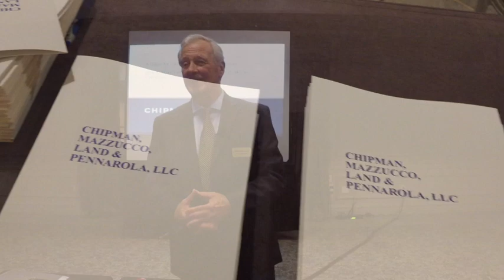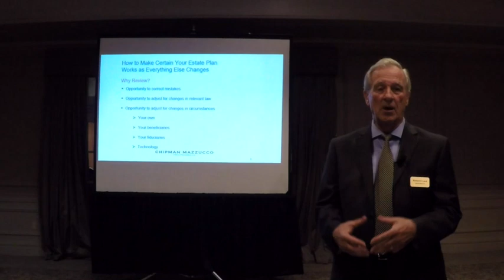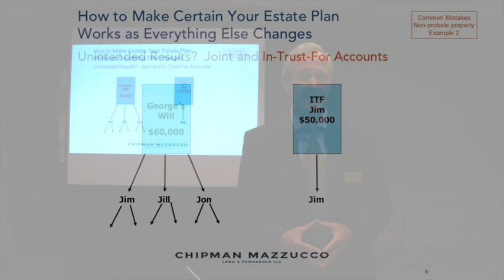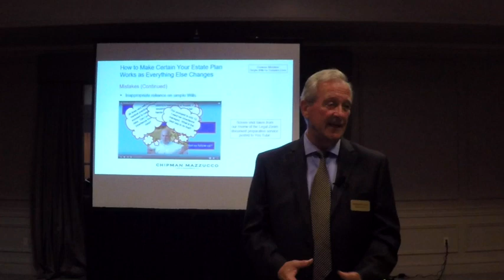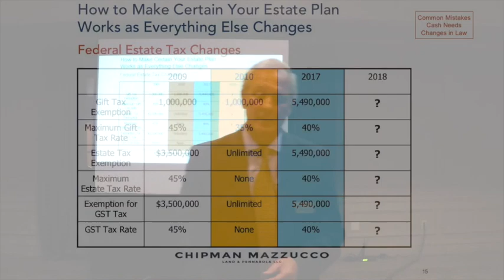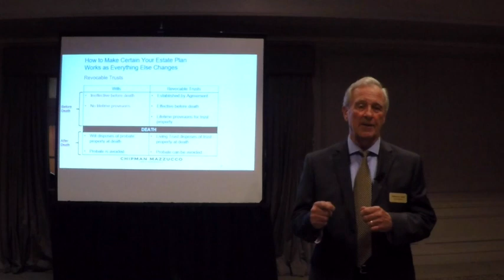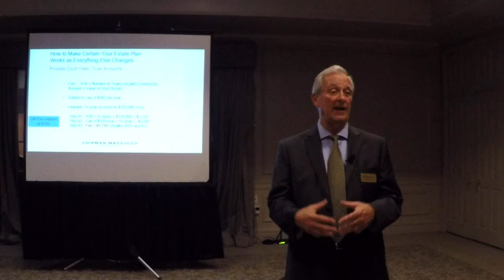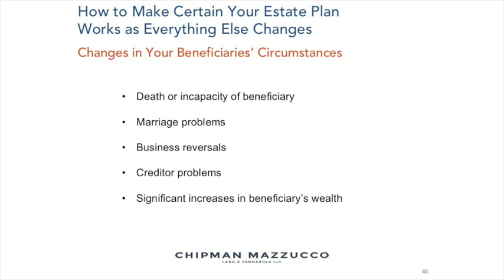How to Make Certain Your Estate Plan Works as Everything Else Changes Seminar 2017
This video covers the reasons why an estate planning review might be necessary including: coordinating the disposition of nonprobate assets, such as life insurance and IRAs, with your Will; how your Will might be adjusted to accommodate the changes in the lives of your beneficiaries; the factors that make an ideal Executor, Trustee and Guardian and how, over time, your original choices for such positions may become inappropriate; and how changes of a more technical kind such as cash needs, taxes, the need for long term care planning, and changes in the Probate Court system, may create a need to change your Will (or Will substitute such as a revocable trust).  The video also covers additional issues to consider as you age such as the need to reconsider powers of attorney and revocable trusts to authorize others to act for you if you become less able.